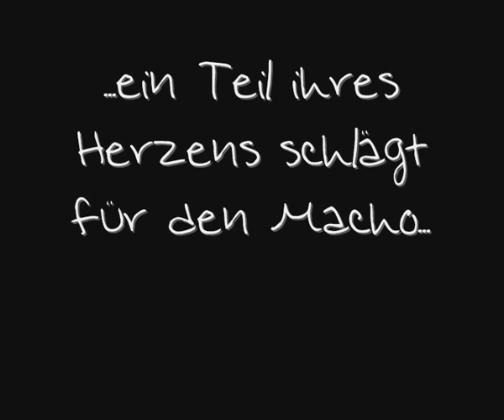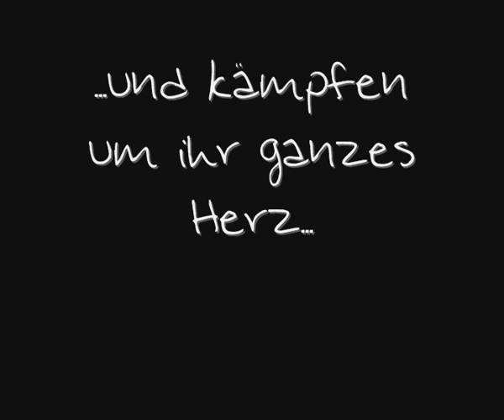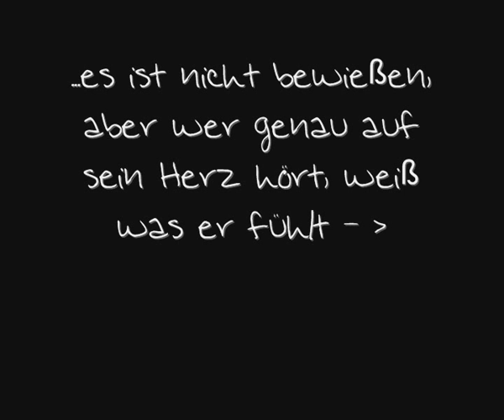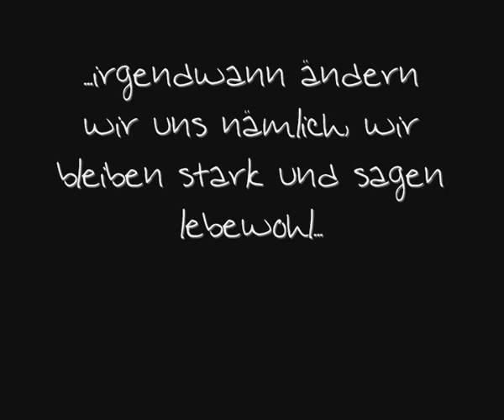doctors diary the second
my second video about doctors diary =)
pls. give some comments